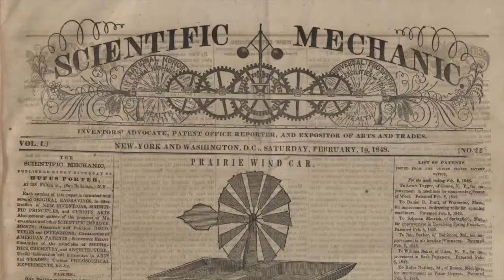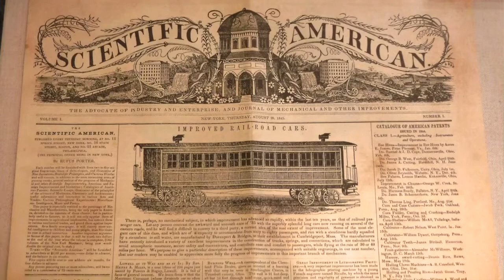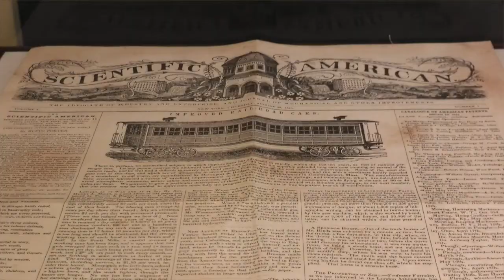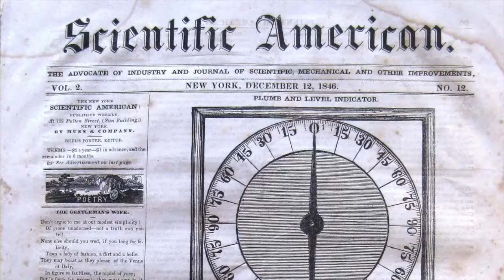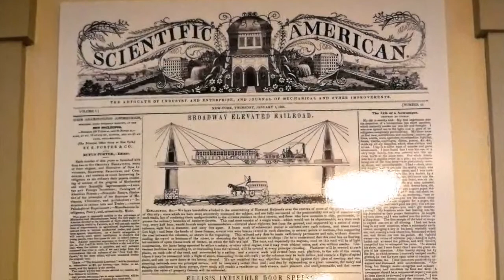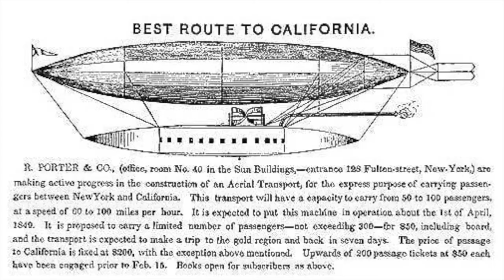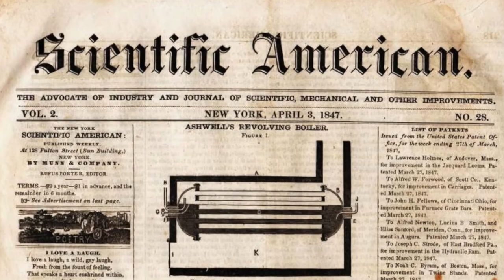Rufus Porter Museum of Art and Ingenuity's 2020 Online Tour - The Invention Room